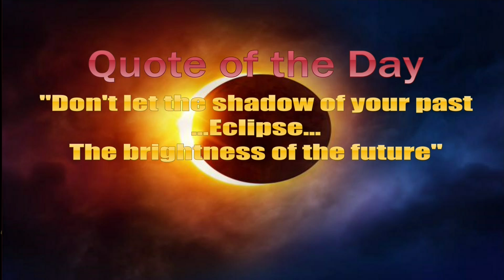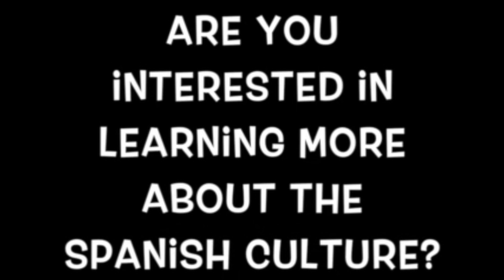August 21st Broadcast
Anchors: Jamie & Payton